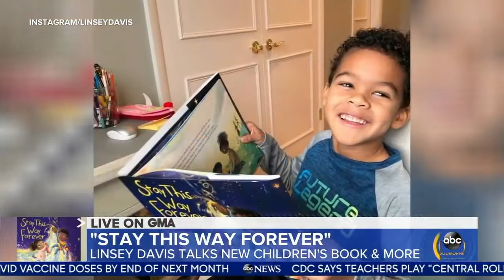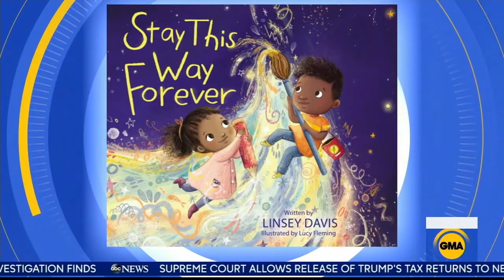Linsey Davis 02 23 2021